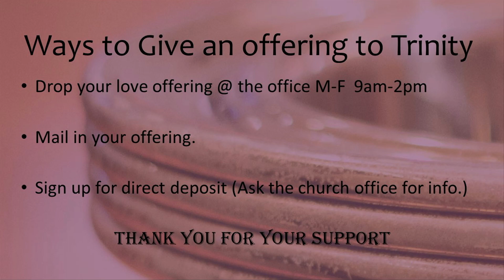Meet The Shepherd King